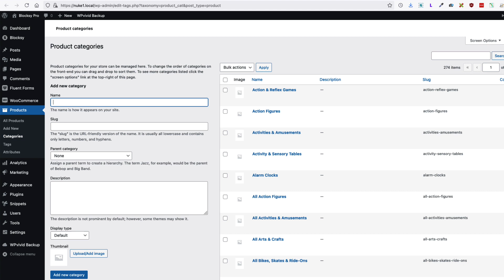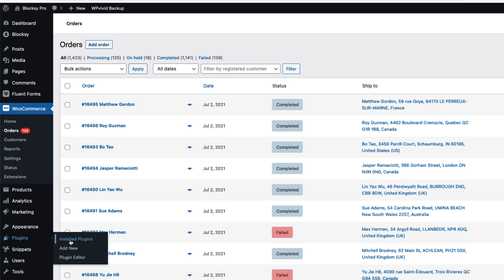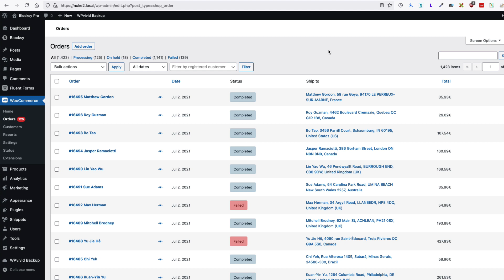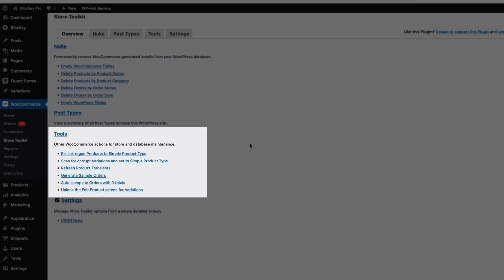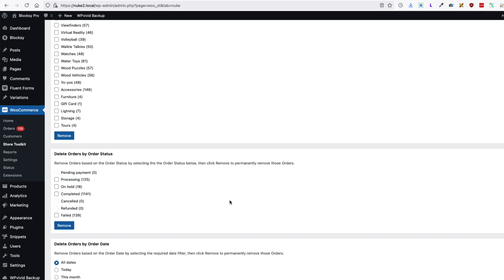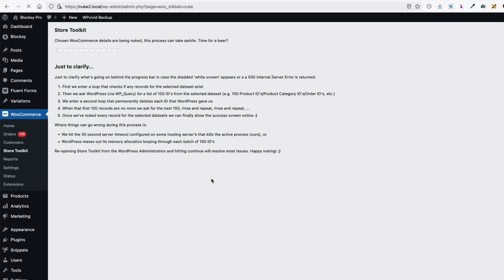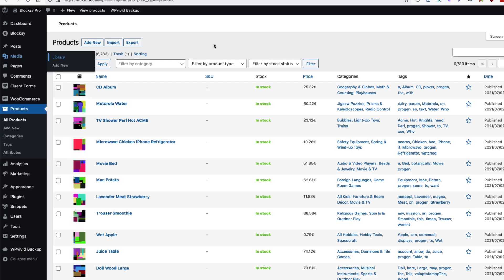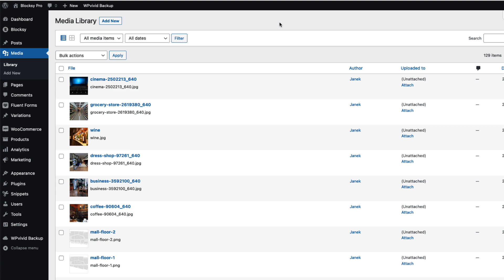How to Correctly Remove Woocommerce from Wordpress (with product images)?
In this video I’m going to show you how to correctly remove Woocommerce from Wordpress in a way that it will not leave any mess behind. It means that all the product images will be removed along with it.

Code snippet for option 1:
define( 'WC_REMOVE_ALL_DATA', true );

TIMESTAMPS
00:00 Overview
00:36 How to completely uninstall Woocommerce?
02:23 Store Tookit for Woocommerced
04:32 Delete Woocommerce data selectively
06:45 Automatically Delete Woocommerce Images After Deleting a Product